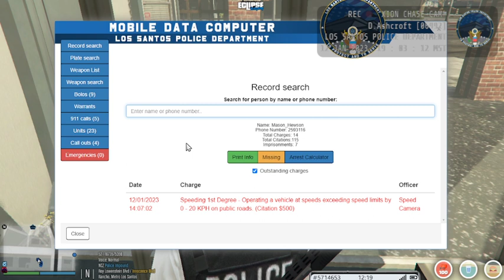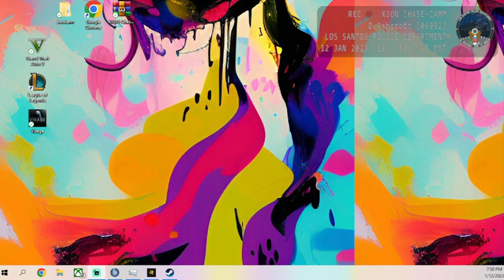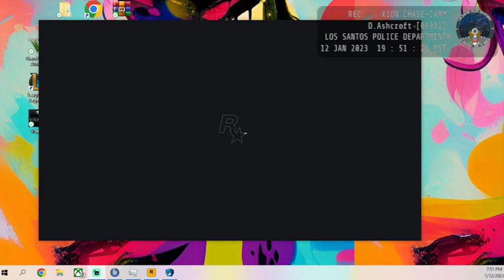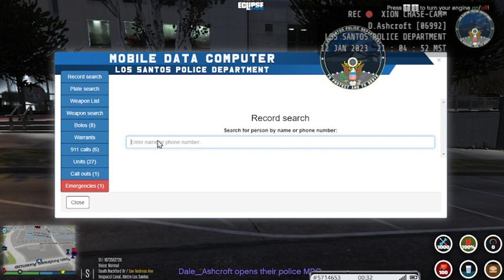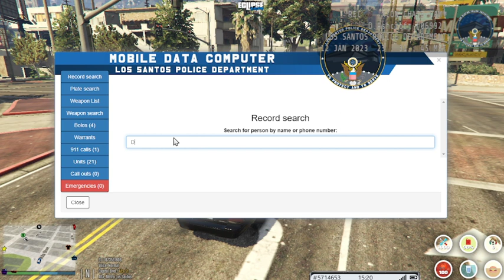Detective Ashcroft -VICE - ECRP -